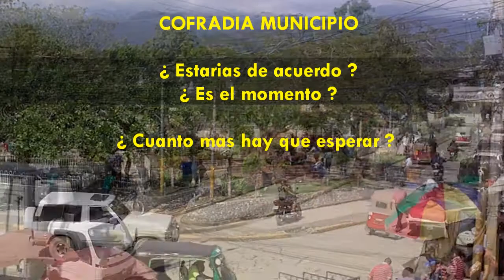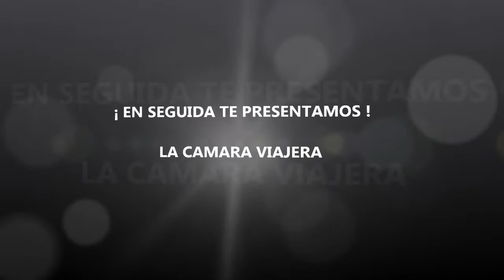COFRADIA FOTOS DEL PASADO DE LA VILLA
GOPRODUCCIONES COFRADIA
German Portillo